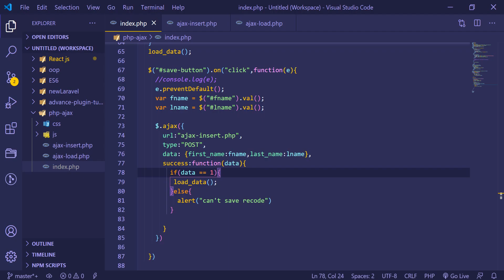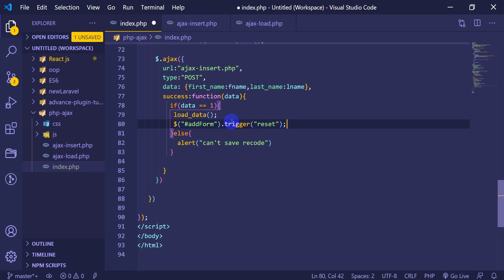PHP Ajax Tutorial Bangla Step By Step #8 form reset